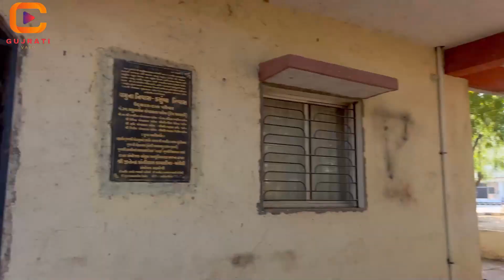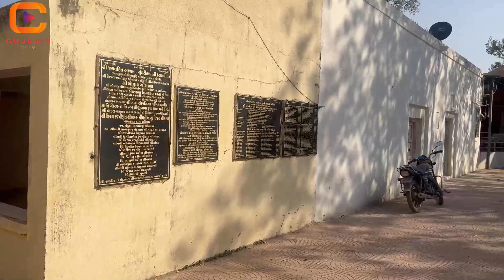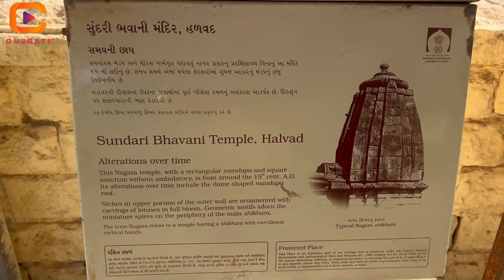સુંદરી ભવાની માતાજી નો ઇતિહાસ || History of Sundri Bhavani Temple |Sundri Bhavani Temple- Gujarat I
સુંદરી ભવાની માતાજી નો ઇતિહાસ || History of Sundri Bhavani Templeઆ વિડિયો લોકોને જાગૃત કરવા માટે બનાવવામાં આવ્યો છે. "શ્રી સમુદ્રી" કંડોળીયા બ્રાહ્મણ, કપોળ વણિક, દસા- વિસા સોરઠીયા વણિક જ્ઞાતિની કુળદેવી છે. મુખ્ય મંદિર ગામ સુંદરી, તા: હળવદ, જિ: સુરેન્દ્રનગર, ગુજરાત ખાતે આવેલું છે. અન્ય શહેરો અને નગરો પણ છે જ્યાં અન્ય મંદિરો છે.

સૌરાષ્ટ્રમાં આવેલ આ મંદિરમાં માતાજી સમુદ્રમાંથી થયાં છે પ્રગટ, અચૂક લો

આ સ્થળની મુલાકાત સૌરાષ્ટ્રના ઝાલાવાડમાં આવેલા પાંચાળ પ્રદેશમાં પાંડવોએ વસવાટ કરેલો તેના ઐતિહાસિક પુરાવાઓ હસ્તગત થયા છે. અતિ જર્જરિત હાલતમાં પ્રતિમાઓ મળી આવી છે, જે કલાત્મક લાગે છે. વર્ષોથી ખવાતી જતી પ્રતિમામાં આબેહૂબ પાંડવો, દ્રૌપદી, શ્રીકૃષ્ણ છે. કુલ સાત પ્રતિમાઓ હારબંધ નિહાળવા મળે છે. આ પ્રતિમાઓની સાથે મળી આવેલી સમુદ્રમાંથી પ્રગટ થયેલાં દેવી મા સુંદરી ભવાનીનો પણ સમાવેશ થાય છે. અલૌકિક મૂર્તિવાળા મંદિર અને સુંદરી ભવાનીના ઇતિહાસ પર દષ્ટિગોચર કરીએ.

મા સુંદરી ભવાની છે ખાસ માતાજી સમુદ્રમાંથી છે પ્રગટ અનેક જ્ઞાતિનાં કુળદેવી છે સુંદરી ભવાની માતાજી

સમુદ્રમાં વસવાટ કરતી અનેક દેવીઓ છે, પણ સમુદ્રમાંથી બહાર આવી પૃથ્વી ઉપર વસવાટ કરતાં હોય તેવાં સમુદ્રનાં માતાજી એટલે સુંદરી ભવાની. તેમનું મંદિર જે હળવદથી 40 કિલોમીટર દૂર આવેલા પાંચાળ પ્રદેશમાં આવેલું છે, સારાયે દેશનું બેનમૂન ઐતિહાસિક બેનમૂન યાત્રાધામ ગણાય

અનેક જ્ઞાતિનાં છે સુંદરી ભવાની માતાજી

એક કથા મુજબ ઋષિ વિશ્વામિત્ર અને અપ્સરા મેનકાની પુત્રી શકુંતલાનો ઉછેર આ કણ્વાશ્રમમાં થયો હતો અને જેના નામ ઉપરથી આપણો દેશ ભારત વર્ષ કહેવાય છે તે જ મહાપરાક્રમી ભરતનો જન્મ આ જ સ્થળે રાજા દુષ્યંત અને શકુંતલાના મેળાપથી થયેલો. આજે પણ આ કથાની યાદી રૂપે શ્રી કણ્ડેશ્વર મહાદેવનું નાનકડું મંદિરની નજીકમાં જ આવેલું છે. સુંદરી ભવાની માતાજી અનેક જ્ઞાતિનાં કુળદેવી છે, પણ વિક્રમ સંવત 1087માં માતા સમુદ્રીનાં મંદિરનો જીર્ણોદ્ધાર દશા સોરઠિયા વણિક અમરચંદ માધવજી વૈદ્યે હતો. 1930માં શ્રી શંકર ભૂમાનંદ સ્વામી દ્વારા મંદિરનું સંચાલન થતું

કરાવ્યો હતો. 1930માં શ્રી શંકર ભૂમાનંદ સ્વામી દ્વારા મંદિરનું સંચાલન થતું હતું તે સમયે 1930 અને 1938માં મહારાજા ઘનશ્યામસિંહે 15122 ગજ જમીન 1008 રૂપિયામાં આપી હતી. આથી આ મંદિર વિશાળ જગ્યામાં પથરાયેલું છે.

શ્રી સુંદરી ભવાની માતાજી મંદિરની અંદર આરસની વિશાળ કલાત્મક મૂર્તિઓ છે. સુંદર નકશીકામથી શોભતી આ મૂર્તિ નયનરમ્ય લાગે છે. માથે લાલચટક ચુંદડી, ચાંદીનો મુગટ, ઉપરના ભાગે ચાંદીનાં છત્ર અને હાથમાં તલવાર તથા ગળામાં હાર તો નાકે નથણી શોભે છે. મંદિરની બાજુમાં જગતહિત આશ્રમ આવેલો છે. રોજ અસંખ્ય યાત્રાળુ આ મંદિરનાં દર્શનાર્થે આવે છે, તેથી જગતહિત આશ્રમ દ્વારા પ્રાથમિક સુવિધા ઉપલબ્ધ કરાવાય છે. આશ્રમની સામેના ભાગે વિશાળ બગીચો છે.

પ્રવાસનની દષ્ટિએ ઉત્તમ છે આ સ્થળ

સુંદરી ભવાની માતાજી મંદિરથી થોડે દૂર દ્રૌપદીની કલાત્મક ચોરી આવેલી છે, જ્યાં તેમનાં લગ્ન થયાં હતાં. આથી પાંડવો-દ્રૌપદી-શ્રીકૃષ્ણનો સંગમ પાંચાળની પાવન ભૂમિ પર થયો હશે તેની સાક્ષીરૂપ મૂર્તિઓ-ચોરી અને અન્ય મૂર્તિઓ મળી આવી છે. પ્રવાસનની દષ્ટિએ શ્રી સુંદરી ભવાની માતાજી મંદિરની આસપાસ વિહરવા માટે ઉત્તમ સ્થળ છે. અંતરિયાળ વિસ્તારમાં આવેલા મંદિરે જવા માટે સુરેન્દ્રનગર-મોરબીથી જઈ શકાય છે.

સુંદરી ભવાની મંદિરની નજીક બીજાં અનેક જોવાલાયક સ્થળો છે, જેમાં ઓલિયા ભગતની સમાતો, ગૌતમ મુનિના ગરમ પાણીના કુંડ,

પાચ પાડવા

નકુલ ધારા

ભીમ અાન સહવે

Description

અનસૂયા આશ્રમ, નાથગુફા, દ્રૌપદી વડ તેમ જ વિશ્વવિખ્યાત ત્રિનેત્રેશ્વર મહાદેવ (તરણેતર-મહાદેવ)નું અતિ કલાત્મક મંદિરનો સમાવેશ થાય છે. આમ ઝાલાવાડની પાવનભૂમિ પાંચાળમાં આવેલા શ્રી સુંદરી ભવાની માતાજીનાં અલૌકિક દર્શને એક વાર જરૂરથી આવશો અને કુદરતી નજારો મન ભરીને માણજો.
your intrest :
Kedarnath
 Kedarnath Trip 2023
Kedarnath dham
Kedarnath video
kedarnath yatra
Kedarnath market
Jungli bapu
Gujarat tourism
Mari Najare Gujarat
Aditi Raval
khajur bhai vlog
popat bhai aahir
jaydip patel
gujju box
Kamlesh modi vlog
kabhi khaya kya
Dinesh sindhav
dd bharti
vijay jotva
jigli khajur
paresh chauhan
gujarati gyan
deep padmani vlog
jaydeep patel vlog
girnari bhomiyo
royal gujarat
gujarat darshan
village life with pragna
shiv om and family

સુંદરી ભવાની ના સમાચાર સુંદરી ભવાની

સુંદરી ભવાની સમાચાર

સુંદરી ભવાની લાઈવ

સુંદરી ભવાની મા ની આરતી

સુંદરી ભવાની નો પ્રોગ્રામ

સુંદરી ભવાની સુંદરી ભવાની

સુંદરી ભવાની મંદિર

સુંદરી ભવાની લાઈવ પ્રોગ્રામ

સુંદરી ભવાની હવામાન

સુંદરી ભવાની, ગુજરાત sundari bhavani

sundari bhavani mandir

sundari bhavani temple

sundari bhavani temple gujarat

sundari bhavani weather sundari bhavani temple,

sundari temple gujarat,